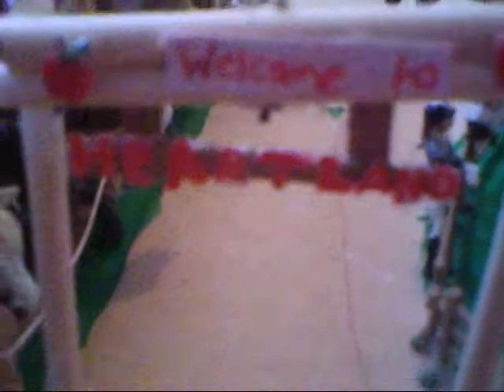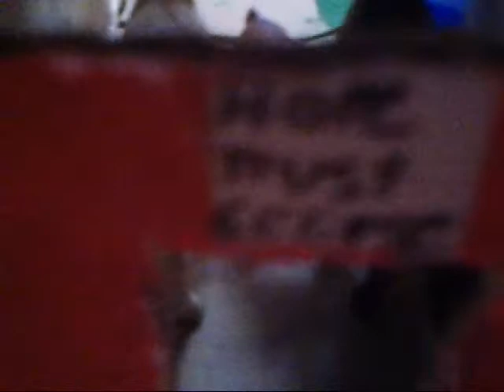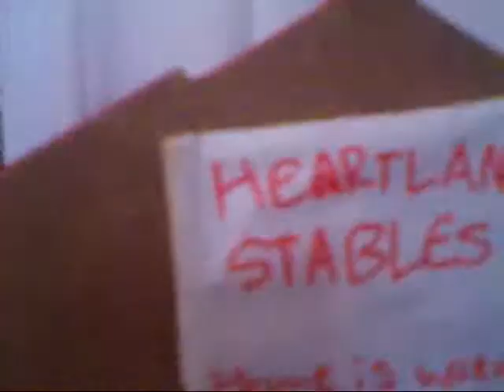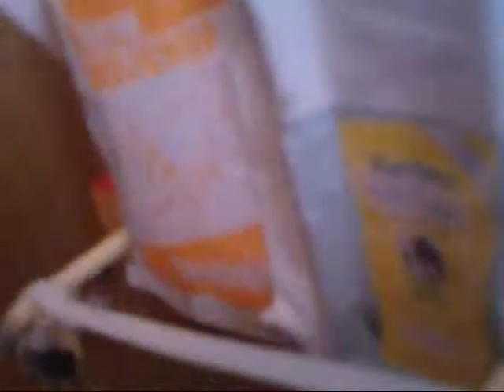Updated Barn Tour Of Heartland Stables #1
*READ *READ*READ* so the reason y i changed practicly everything in my barn is cuz every 1 was bothering me bout my old barn saying "your barn has the same name as horsefriendforever." or "your barn looks like horsefriendforever's." ect... and it annoyed me so i changed like everything so i hoped u enjoyed and plz dont laugh at my saddle i know its not the best but hey atleast i tried!!:D so i hope u liked it and plz comment(nicely), rate, and deffinatly subscribe B-) ps the lippizzan mare is named Faith the lipizzan foal is named Blaze and the custom lipizzan gelding is named Storm Dalswon is the clydesdale gelding and Flint is the tinker or jipsy vanner stallion thanx for watching and comment belowfor  anything that i forget to mention of say the named of lol